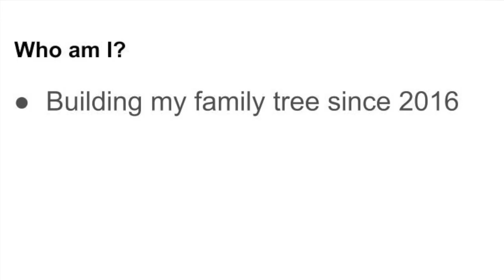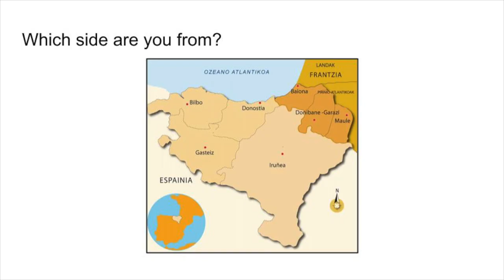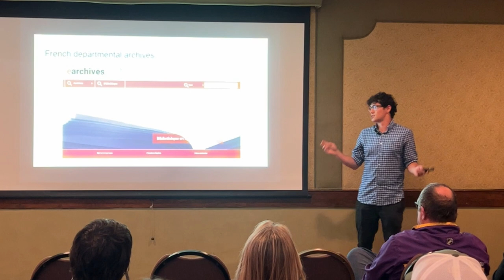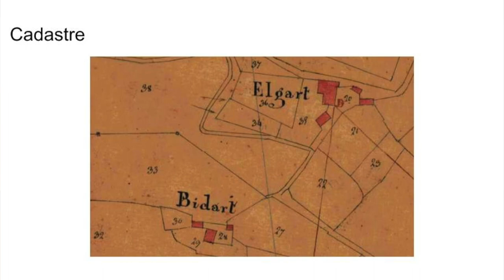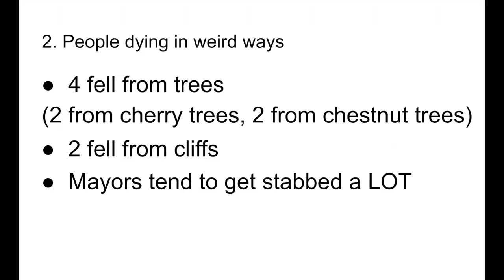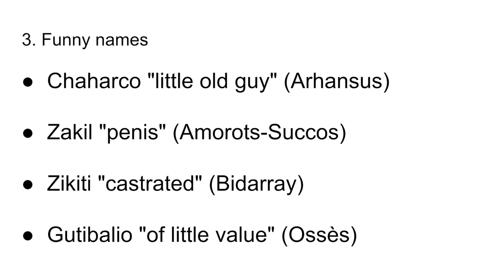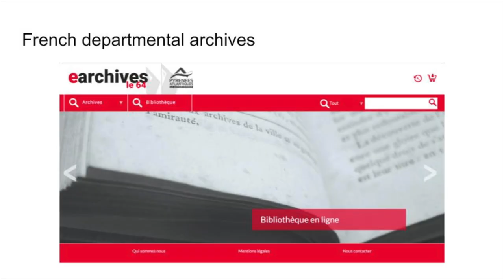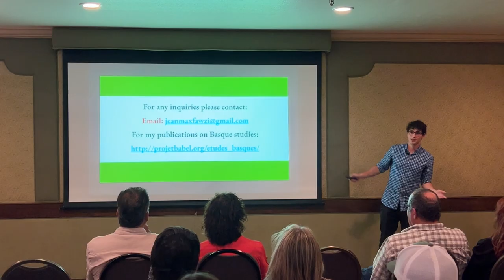Basque Genealogy For Dummies by Jean-Max Fawzi 08/26/23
Are you interested in building your Basque family tree, but don't know where to start? This presentation provides guidance on how to research genealogical records in the Basque country, as well as some of the fun and unique things you might encounter along the way.

Speaker: Jean-Max Fawzi
Date/Location: Aug. 26, 2023 at the Basque Cultural Center, South San Francisco, California
Recommended: Watch in 1080 HD

Got questions for Jean-Max?